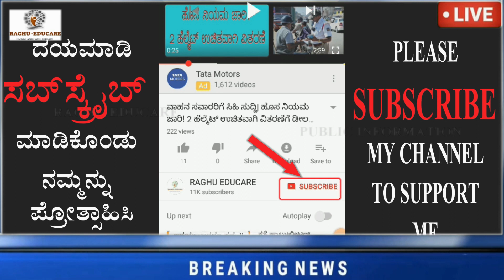ಬಿಪಿಎಲ್ ಕಾರ್ಡ್ ಹೊಂದಿರುವವರಿಗೆ ಮುಖ್ಯಮಂತ್ರಿ ಬಸವರಾಜ ಬೊಮ್ಮಾಯಿ ರಿಂದ ೫ ಲಕ್ಷ ರೂ ಬಂಪರ್ ಘೋಷಣೆ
5 lakhs bumper announcement from Chief Minister Basavaraja Bommai for BPL card holders
Chief Minister Basavaraja Bommai,

ಗುಡ್ ನ್ಯೂಸ್ ಜಮೀನಿನ ಪಹಣಿ ಹೊಂದಿರುವ
ಹದ್ದುಬಸ್ತು ಎಂದರೇನು ? ಹದ್ದುಬಸ್ತಿಗೆ ಅರ್ಜಿ ಹೇಗೆ ಸಲ್ಲಿಸಬೇಕು ? & ದಾಖಲೆಗಳು . Haddubastu / landsurvey.
ಗುಡ್ ನ್ಯೂಸ್ ಜಮೀನಿನ ಪಹಣಿ ಹೊಂದಿರುವ ಎಲ್ಲ ರೈತರಿಗೆ ಭರ್ಜರಿ ಗುಡ್ ನ್ಯೂಸ್ // ಎಲ್ಲ ರೈತರು ತಪ್ಪದೆ ನೋಡಿ
ಬ್ರೇಕಿಂಗ್ ಸುದ್ದಿ!! ರಾಜ್ಯ ಸರಕಾರದಿಂದ ಎಲ್ಲಾ ಗ್ರಾಮೀಣ-ನಗರ ಭಾಗದ ಮಹಿಳೆಯರಿಗೆ // ಉಚಿತ ಹೊಲಿಗೆ ಯಂತ್ರ ವಿತರಣೆ